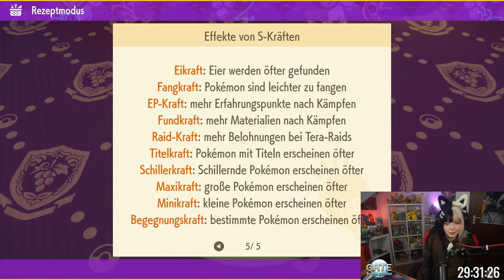Meine Freundin spielt zum ersten Mal Pokémon Karmesin & Purpur!